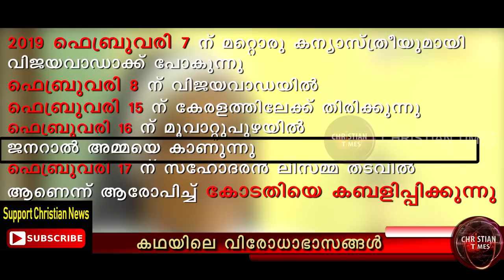കന്യാസ്ത്രീ കേസ്: പ്രധാന പ്രഥമ സാക്ഷി സിസ്റ്റർ ലിസി വടക്കേൽ episode 1